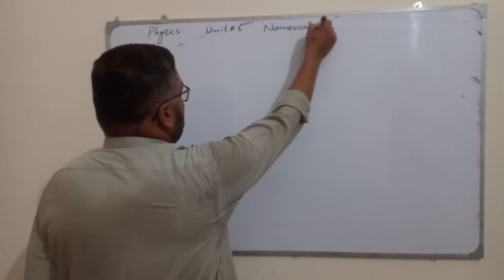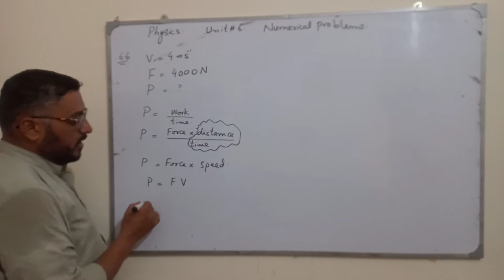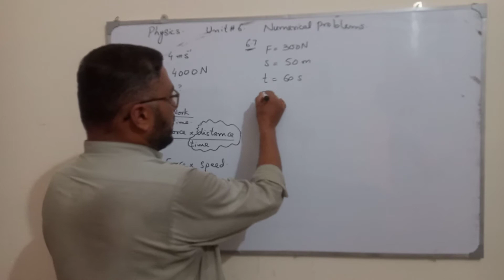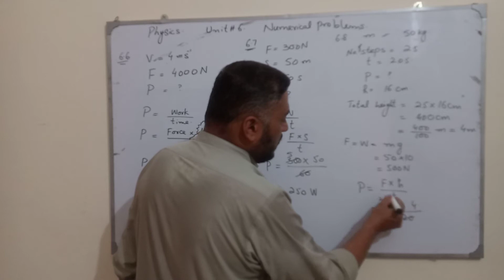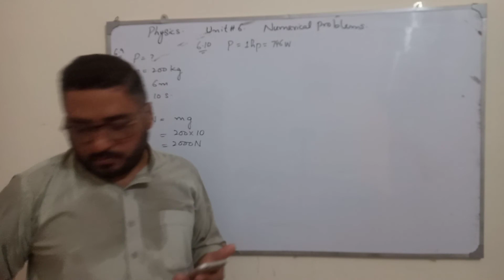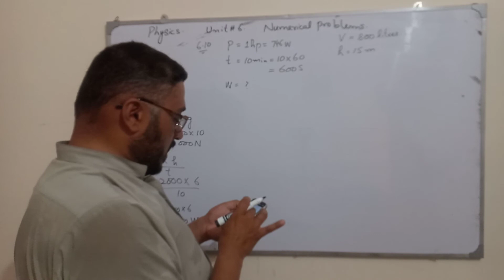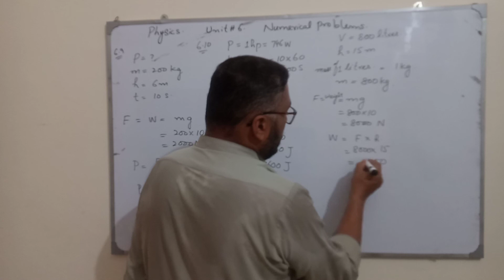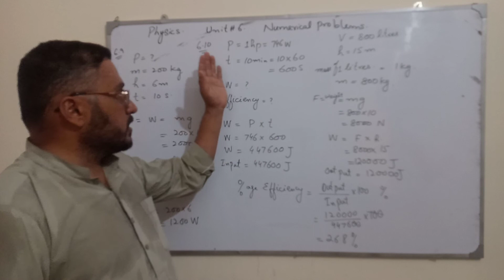Physics 9th Unit#6 Numerical Problems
Unit#6 (Q#6.6 __Q#6.10)